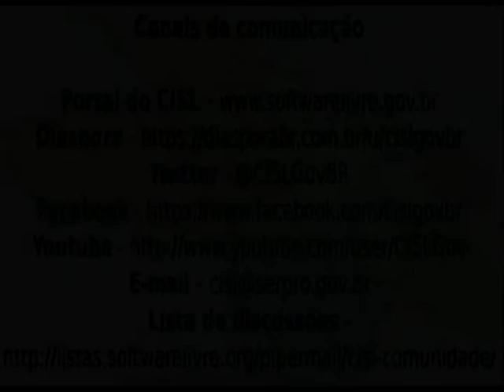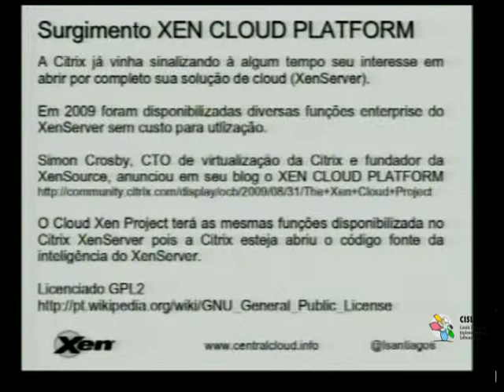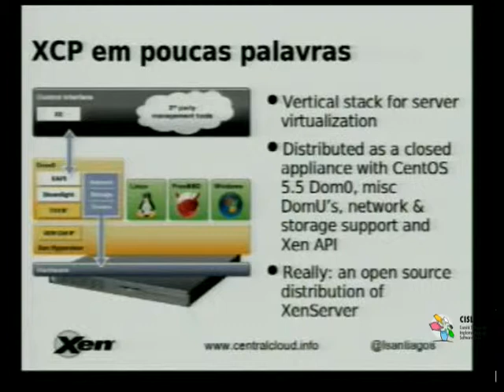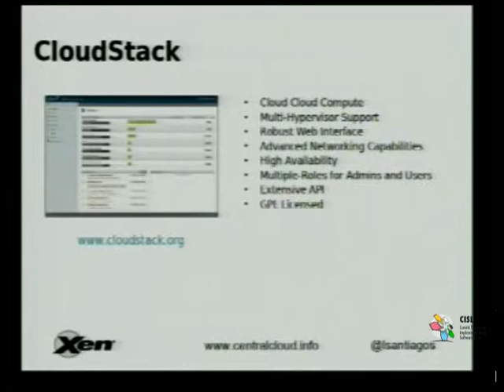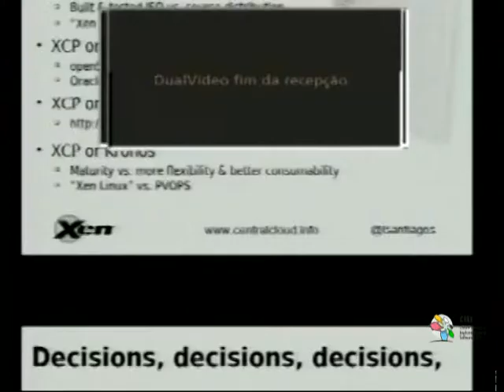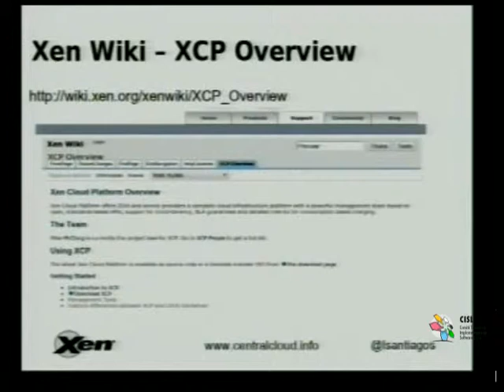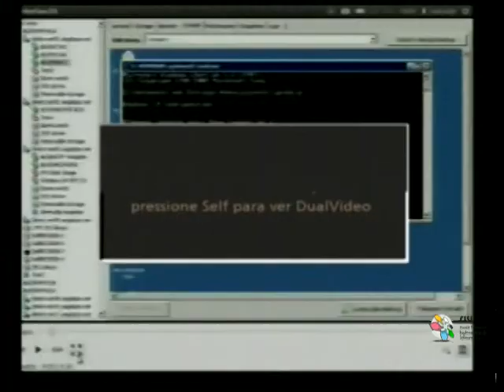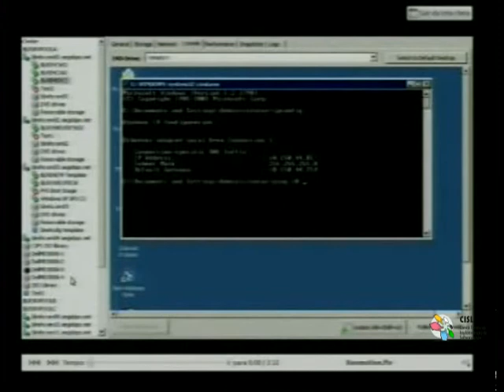Palestra Técnica do CISL: Xen Cloud Platform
Data: 28 de novembro de 2011

Palestrante: Lorscheider Santiago

Local: Serpro - Fortaleza - CE

Colaboração: Vice-cordenador do comitê regional de software livre, Ramon Vinas